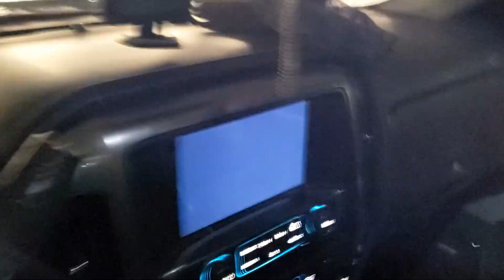DUMPSTER DIVING, BINAGYO NAALINTALA ANG PAG DUMPSTER DIVINGDAMING NADISGRASYA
DUMPSTER DIVING DAMING DISGRAYA SA DAANAN.